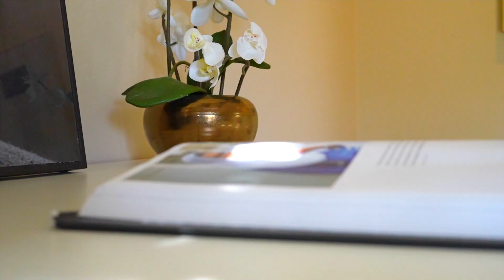Real Estate Property Listing in Greenwood - 8909 Linden Avenue N. Seattle, WA | by Allie Bailey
For more information about this property, reach out to Allie Bailey on her instagram